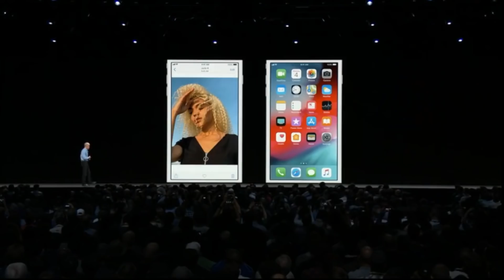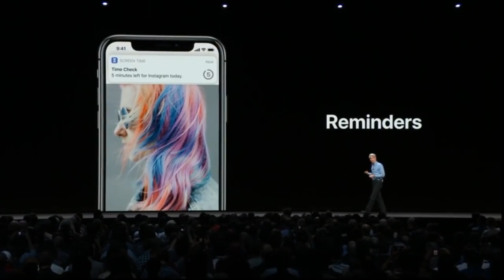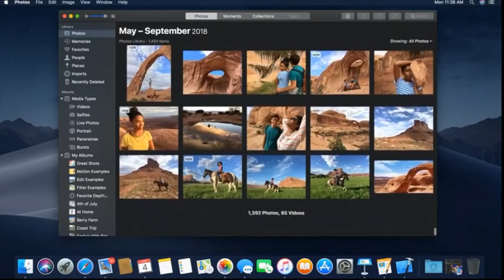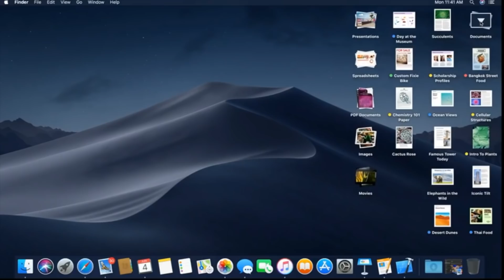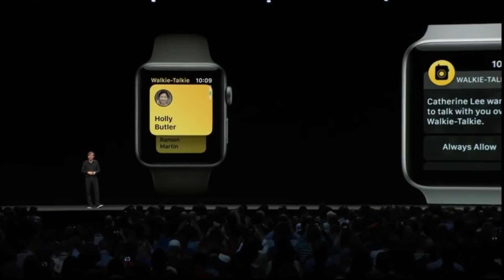Những điểm mới Apple công bố tại WWDC 18 sẽ ảnh hưởng tới người dùng ra sao?